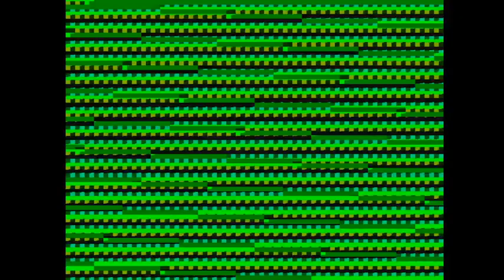Opening to Lost and Found 1982 VHS (THIS IS A RARE TAPE)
Here's an opening to this rare 1982 VHS of Lost and Found, probably the first RCA/Columbia Pictures Home Video tape ever made.

Distributor: RCA/Columbia Pictures Home Video
Stock No. VH10354
No printdate nor WAYC.